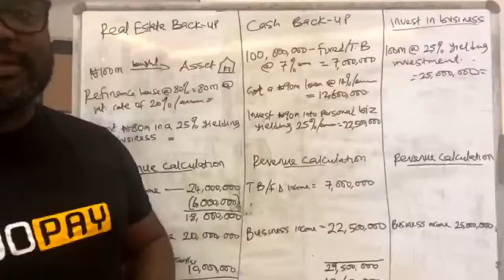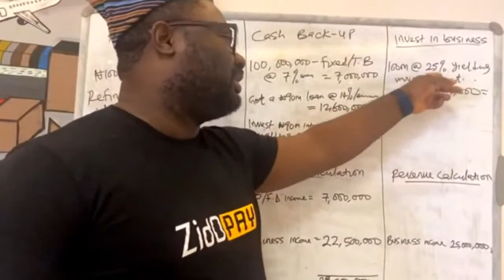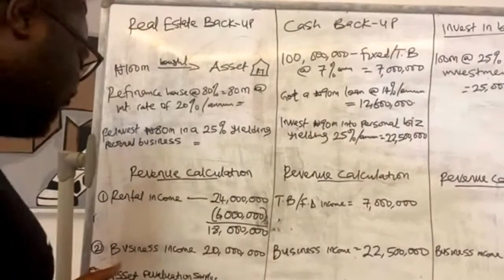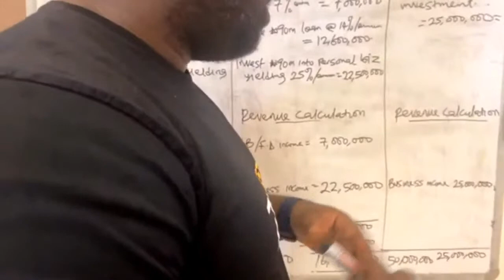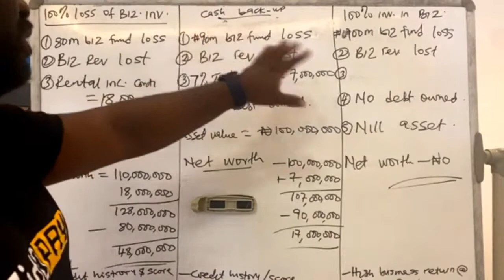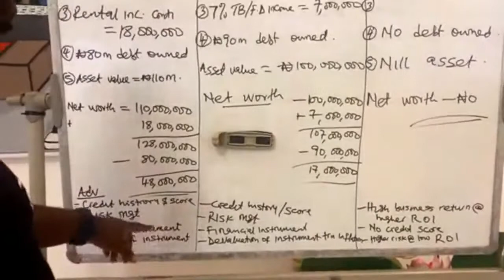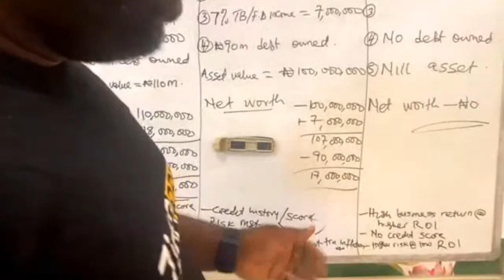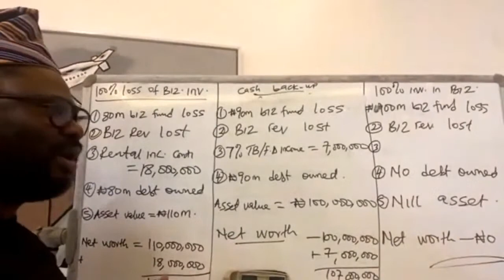Growth Africa Startups Real estate as a backup strategy for a $100m company